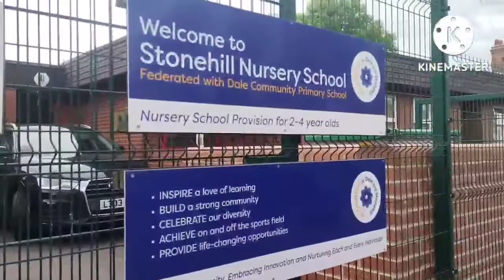UK Nursery Tour • Nursery School England | WeeLog # 11- Part # 2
Thumbnail Source.. ultimate Thumbnail Maker